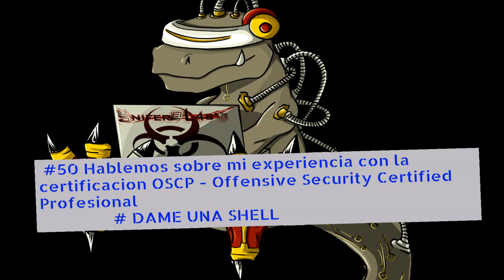#50 Hablemos de mi experiencia con el OSCP - Podcast Dame Una Shell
Hola a todos sean bienvenidos al Podcast de Seguridad Informática Dame una Shell.

El podcast de hoy llega a ser especial  por que llegamos con este, al numero 50 ademas de contar la travesía y experiencia que tuve durante la certificación OSCP de Offensive Security, aclarando que el mismo fue realizado antes de la actualización.

Tienes alguna duda o comentario sobre la certificación hazlo en los comentarios y en una próxima edición estaremos respondiendo.

Música:  Kabbalistic Village - Underground - Free Electronic Dance Background Music